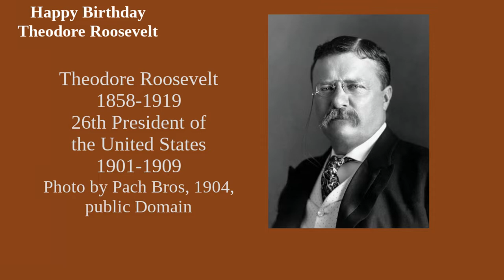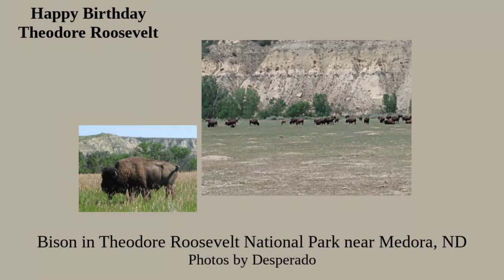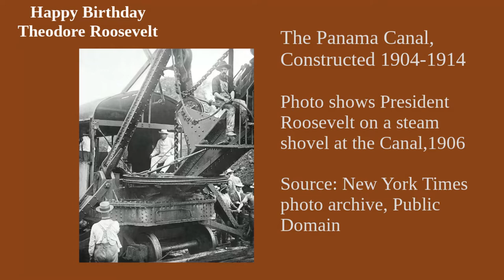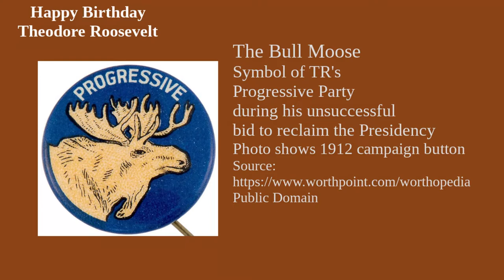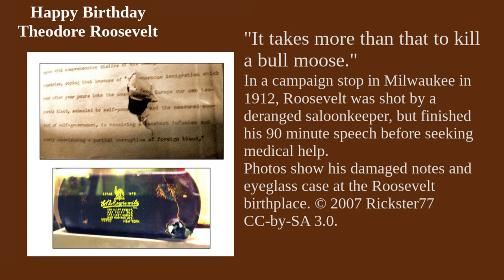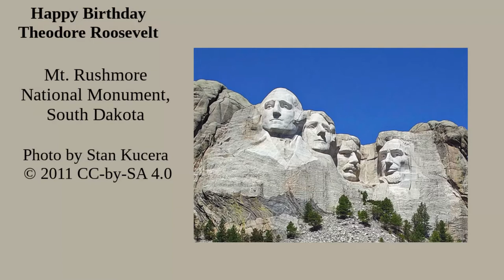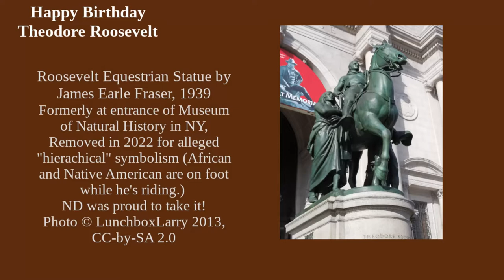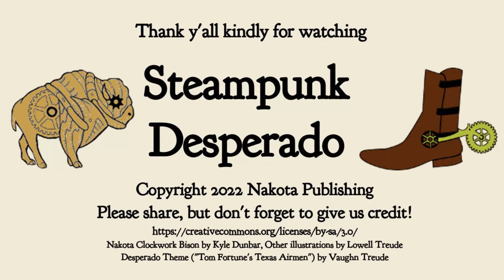Happy Birthday, Teddy!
Today is the 164th Anniversary of the birth of America's 26th President, Theodore Roosevelt. Today Desperado explores the life and works of this colorful, memorable man.